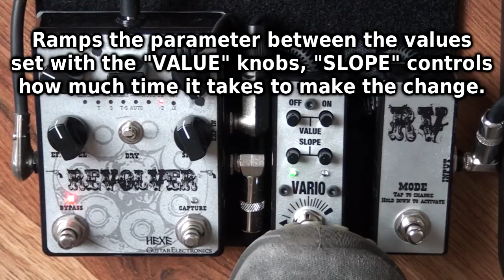Custom reVOLVER DT + VARIO controller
Highly customized and experimental version of the Revolver micro sampler/glitch pedal. Some of the new modes will perhaps appear in the new future version of the pedal. VARIO is a small controller box that replaces the expression pedal. Works as a attack-release generator, ramps between two settings with separately adjustable speed. I'm sorry, but modding existing units to these specs is not possible (too many hardware changes).